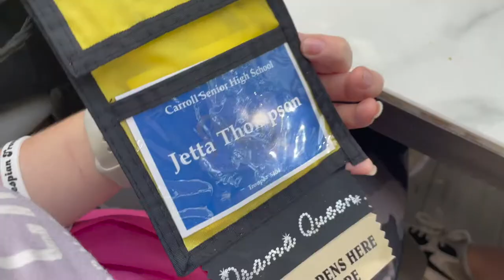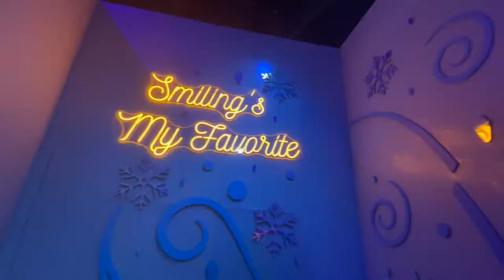tx thespians 21